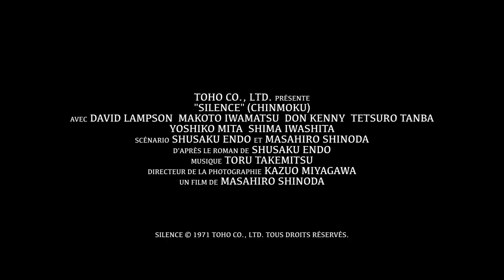Silence de Masahiro Shinoda : bande-annonce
45 ans avant le film de Martin Scorsese, la 1re adaptation au cinéma du roman de Shusako Endo.
SILENCE de Masahiro Shinoda : pour la 1re fois en Blu-ray & DVD le 24 mars 2021.